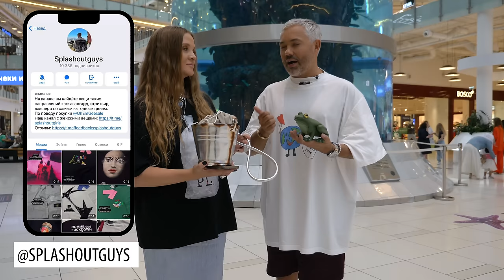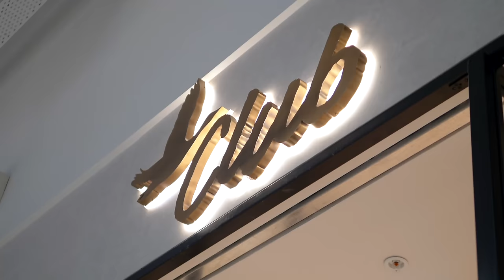ШОПИНГ VLOG // Большой обзор LIME, скидки в MOHITO и турецкий бренд CLUB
Всем привет! На связи Александр Рогов и это новый шопинг влог. Сегодня вас ждет обзор одежды из мужского, детского и женского отделов магазина LIME! Какие мужские джинсы носить в 2023 году? Какой джемпер выбрать на осень? Как и где собрать капсулу детской одежды для школы? Оверсайз, потертости, дырки все еще в моде? Вдобавок мы заглянем на скидки в MOHITO и посмотрим, что нам предлагает турецкий бренд Club.

Реклама АО «Альфа-Банк», erid: LjN8KWqgw

Таймкоды:
00:00:00 - Интро
00:00:44 - Во что мы одеты?
00:04:45 - LIME - мужской отдел
00:25:26 - LIME - детский отдел
00:28:40 - LIME - женский отдел
00:37:01 - Бельё
00:39:40 - Барбикор
00:45:45 - Необычный дизайн
00:46:26 - Выводы по LIME
00:48:15 - MOHITO
00:57:16 - Турецкий бренд CLUB
01:04:15 - Оценки CLUB